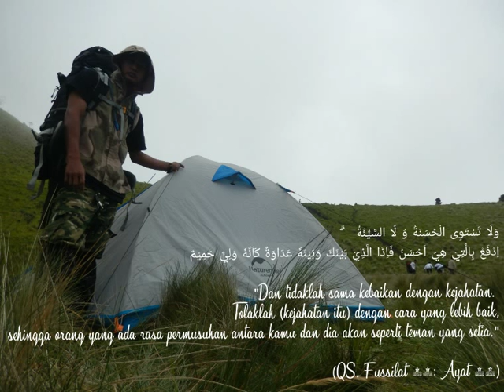Sabana 2 selo merbabu by kdalzt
Dolan dewe